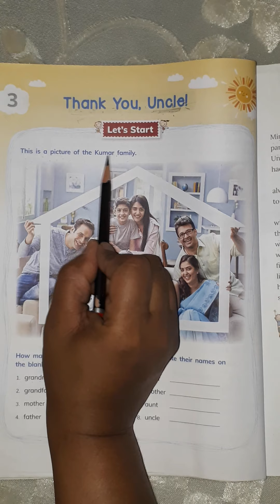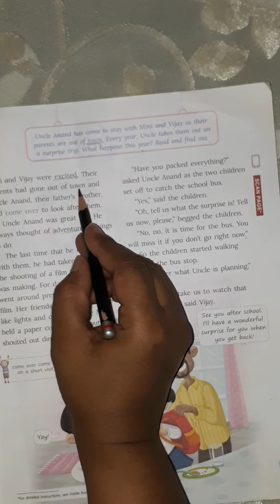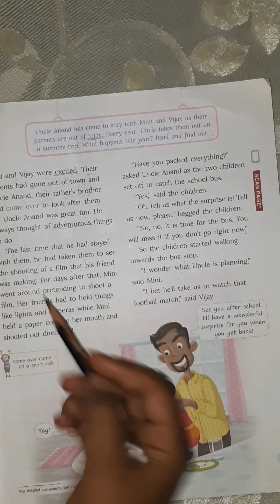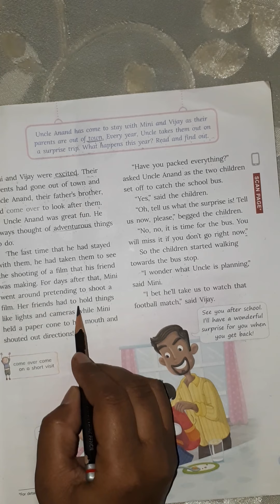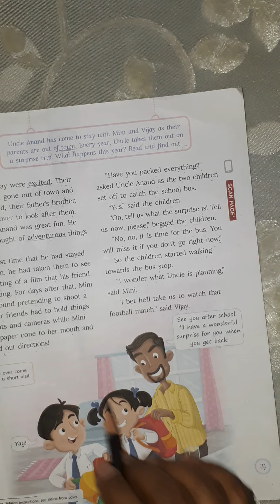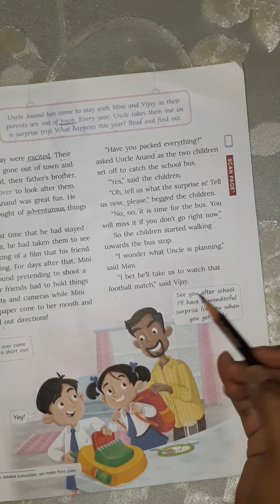Class 4th Ch- 2 Thank You, Uncle! (Part 1)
Ratna Sagar 4th Class Chapter- 3 Thank You ,Uncle!